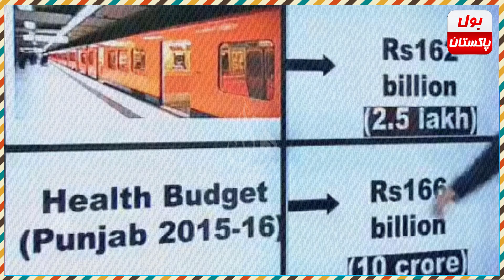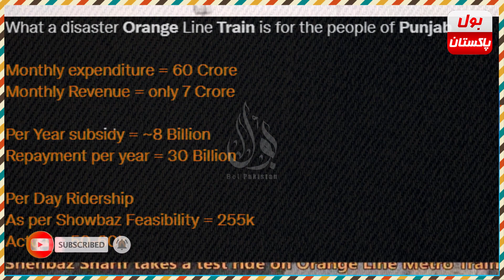Shahbaz Sharif Shameful Dirty Politics Vs Public Welfares Projects Looking For donation In NewsPaper